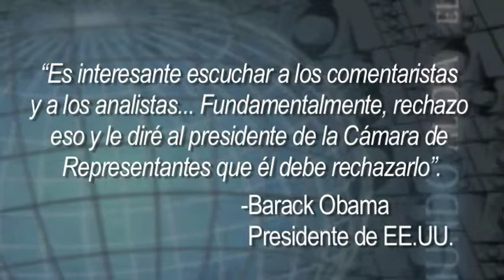¿Cuál es el destino de la reforma?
La impactante derrota del legislador Eric Cantor, líder de la mayoría republicana en la Cámara de Representantes, parece haber fulminado una reforma inmigratoria en Estados Unidos. Sin embargo, otros, como el mismo presidente Barack Obama no están de acuerdo con esta idea.